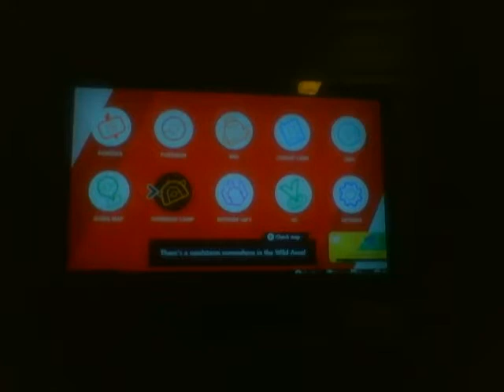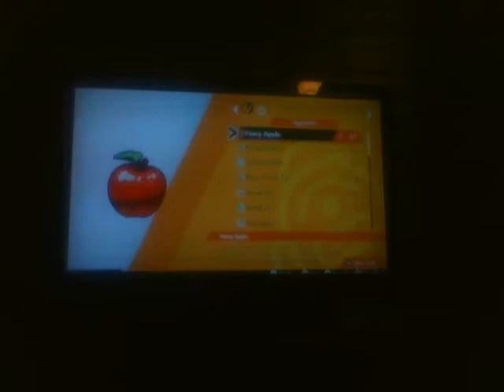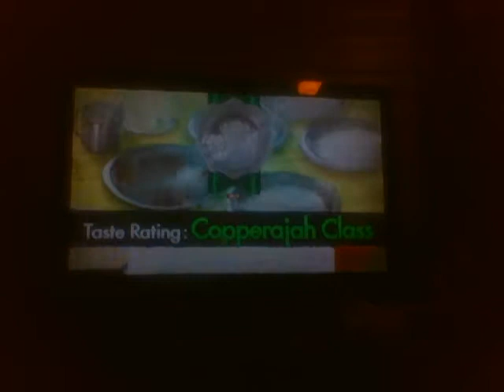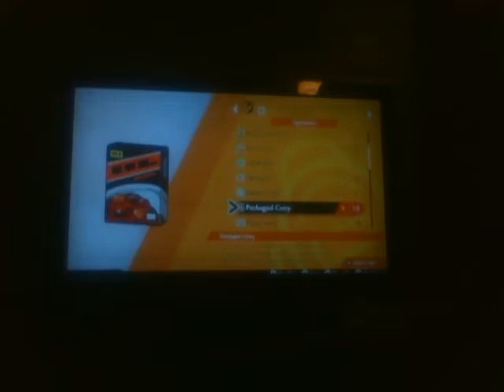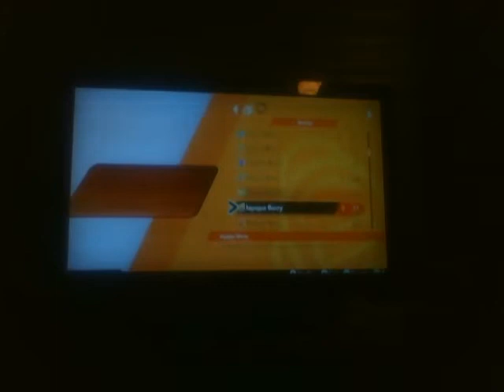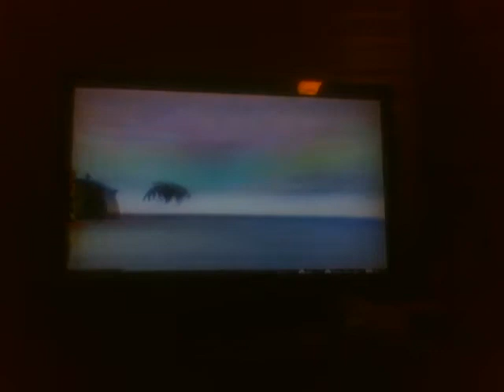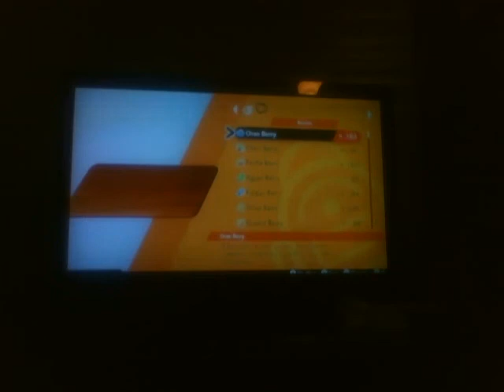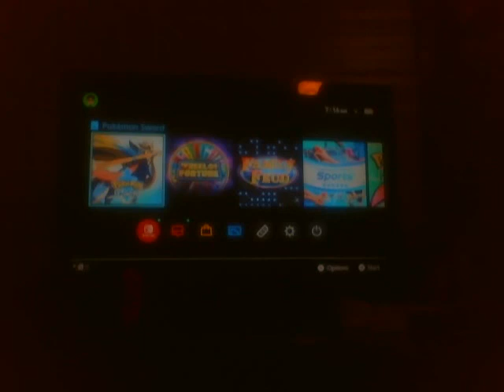Lets plat Pokemon Sword part 35 (3rd project redemption attempt without DLC)